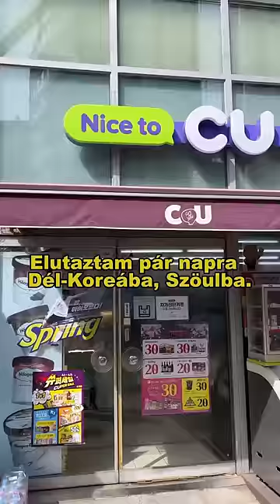Megkóstoltuk a KOREAI DIY teákat Bencével! 🇰🇷🧋😍